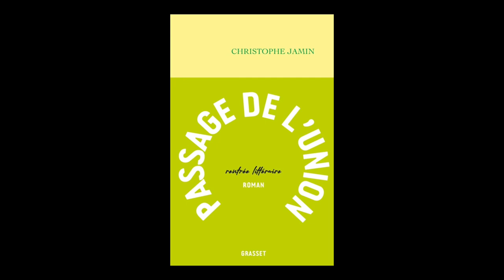Christophe Jamin - Passage de l'union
Christophe Jamin vous présente son ouvrage "Passage de l'union" aux éditions Grasset.